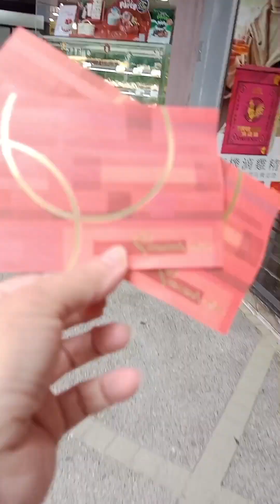Walking early in the morning